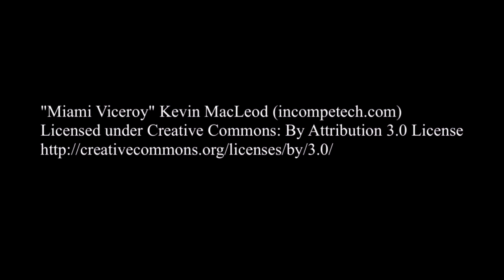If You Can't Control Your Life, You Can't Attract Women